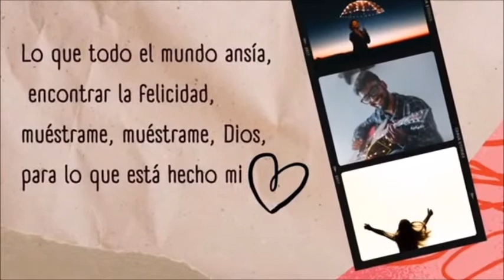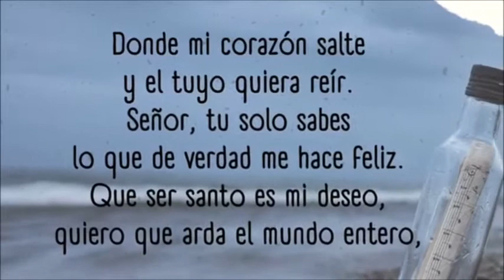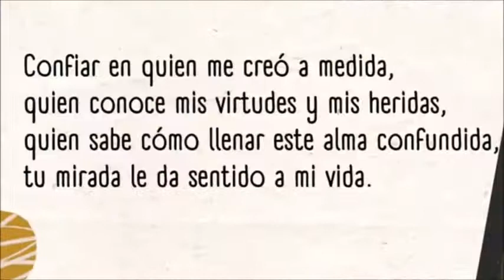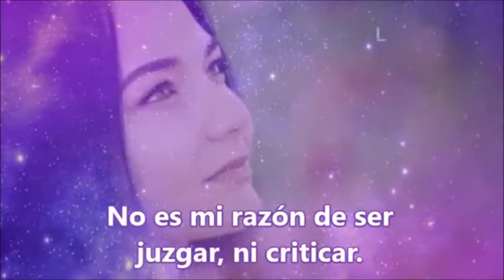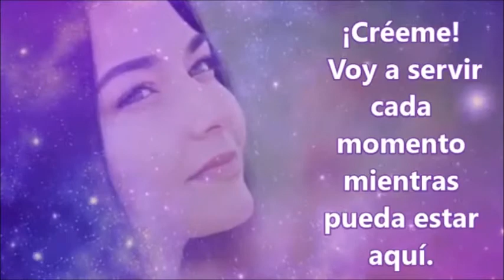Canciones para alegrar el corazón y el Camino.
Canciones para peregrinos. ¡Buen Camino!
El libro "Guía espiritual para peregrinos en la Era de la Liberación"  se puede descargar en pdf. en esta web: